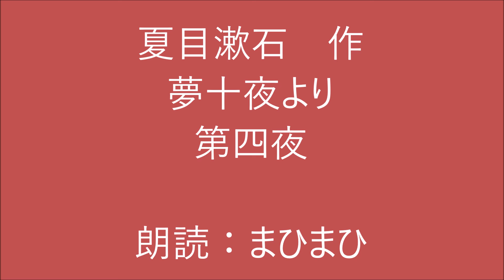第四夜 夏目漱石作 夢十夜より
漱石の描く不思議な夢の中の世界
川の中に入っていった爺さんはそのまま上がってこなかった。